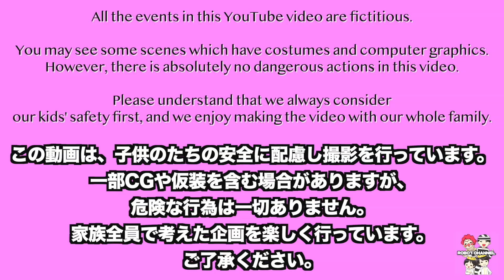クワガタを作ってみた！工作 家族Vlog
ロボットチャンネルの動画一覧はこちら 撮影協力：森の国様

提供元:DOVA-SYNDROME